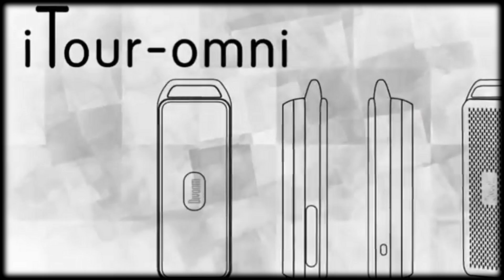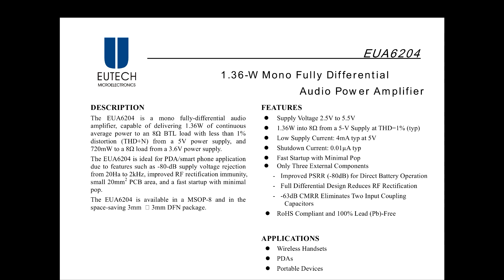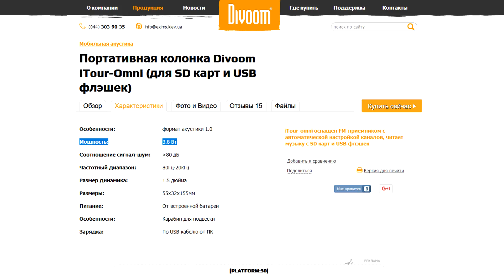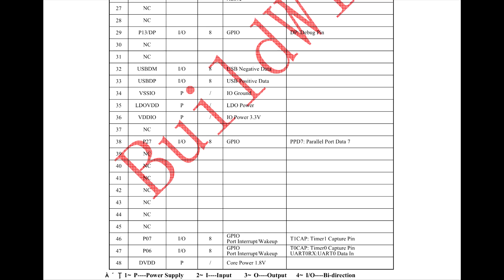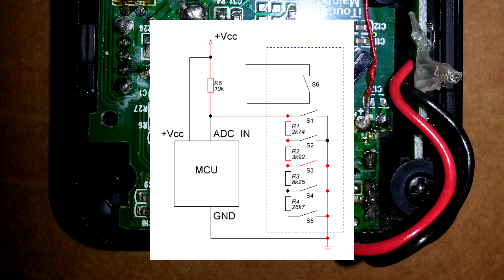Колонка Divoom iTour-omni. Разборка и обзор внутренностей.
Разобрал портативную колонку Divoom iTour Omni, так как нужно было оттереть облезшее софт тач покрытие.
Внутри колонки находится динамик с усилителем EUA6204. За наушники отвечает TDA1308. Также найдены микросхемы AX2036, ATMEL132 и еще несколько деталей.
Колонка имеет функцию воспроизведения mp3 с USB флешки или microSD карты памяти, FM радио, линейный вход (он же aux).